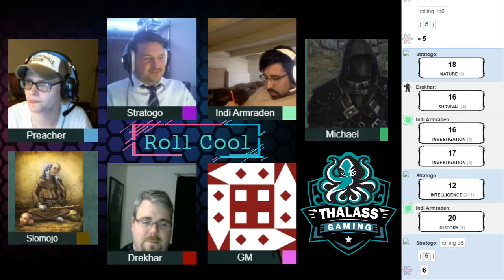Song of Rest | Roll Cool | Episode 9 Highlight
Episode 9 of the Dungeons and Dragons 5e Campaign by Thalass Gaming.  The party left Rodarth in a hurry and are now making their way through the Tuntonna Forest to Hastere, where the Grim Hand's base of operations started...

Roll Cool is Podcast that does Actual Plays of tabletop role playing games.  We try to have a good time and let the story and characters shine through.

Thalass Gaming is a group of long time friends that stay in touch through online games even when life takes them in different directions.  We find humor in the details, and try to be as entertaining as possible.

on Wednesday at 6pm CST.